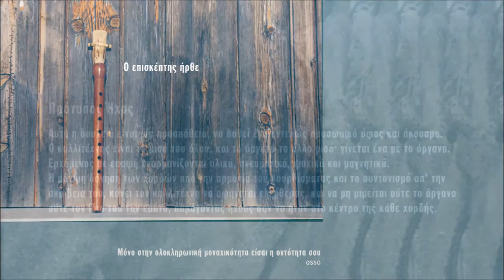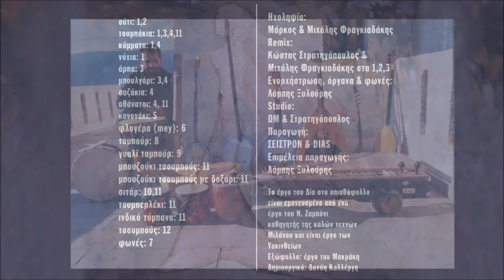ΗΡΘΕ Ο ΕΠΙΣΚΕΠΤΗΣ - ΛΑΜΠΗΣ ΞΥΛΟΥΡΗΣ | Official Audio Release © 2003